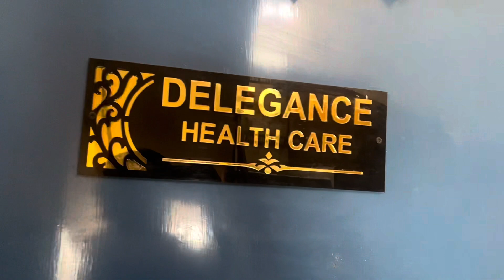आज लेके चलती हूँ आपको dedhasaab के office 😇ऑफ़िस में हुआ शानदार welcome or meeki का bady सेलब्रेट🎂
Video upload on 11 july 2022

For Health Insurance
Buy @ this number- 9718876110